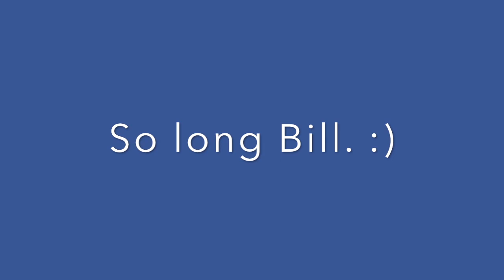What I think of Bill O'Reilly leaving Fox News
I don't like talking politics, but I really hated this guy.